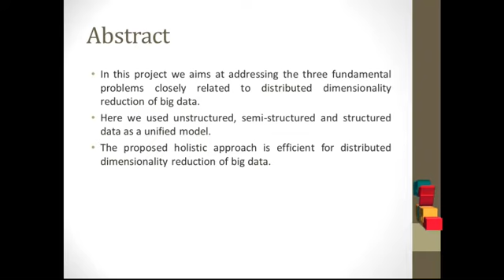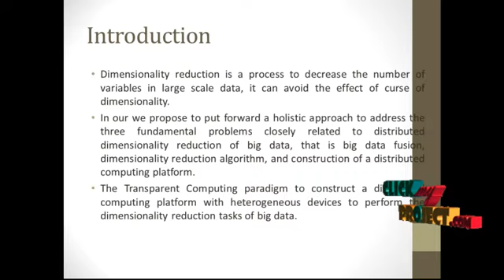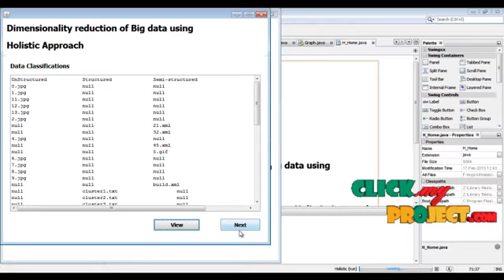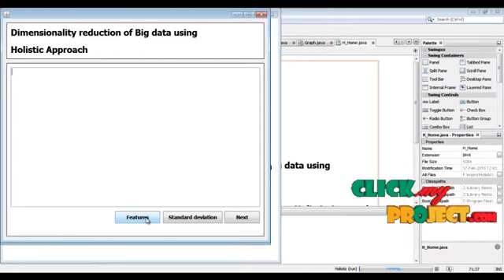A Holistic Approach to Distributed Dimensionality Reduction of Big Data | Final Year Projects 2016